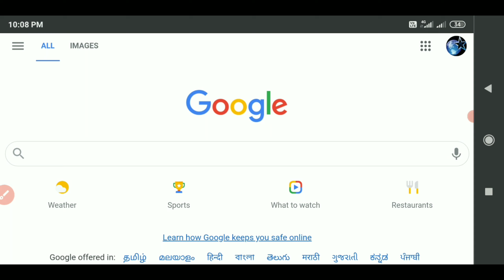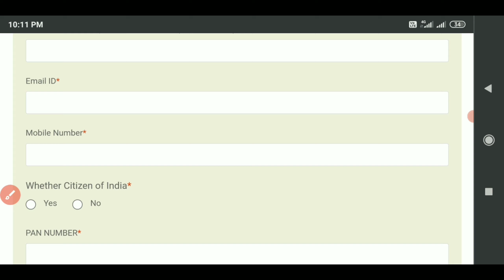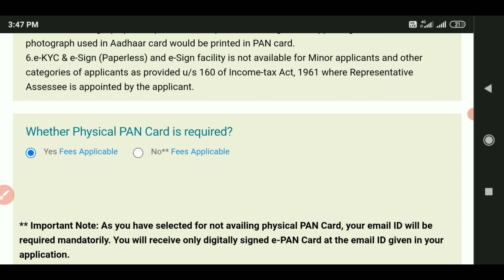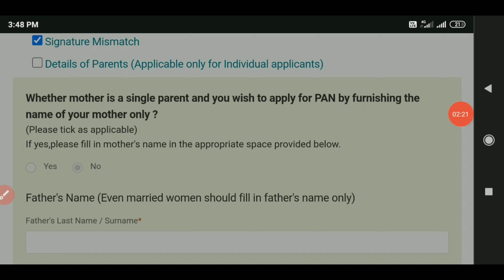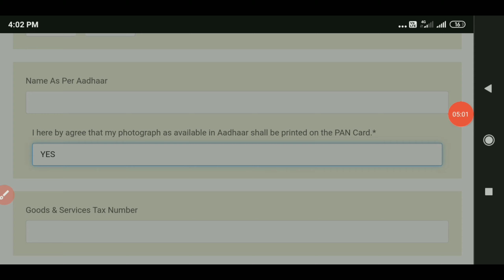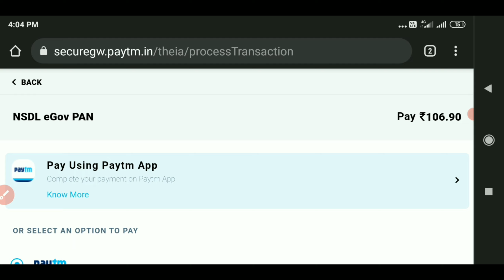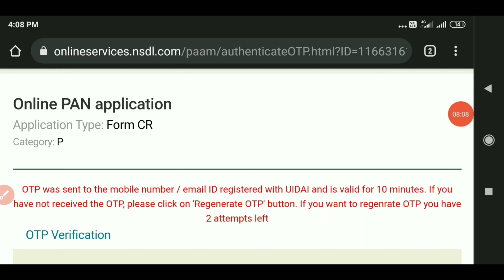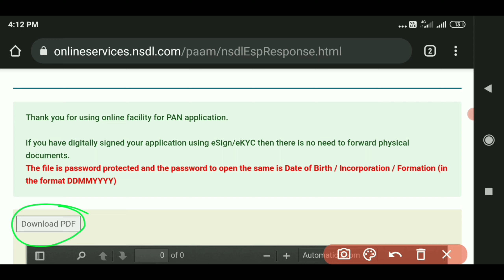E-PAN Card to Physical PAN card | How to apply physical PAN card | Star online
My Gadgets